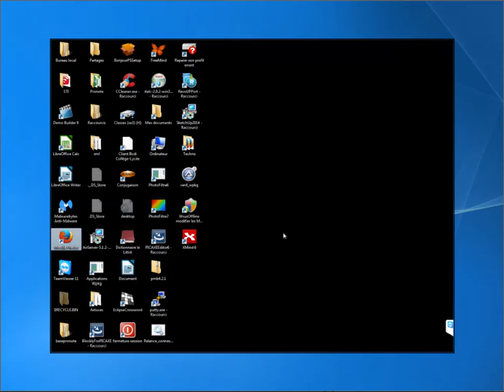draw.io : Creer un nouveau diagramme